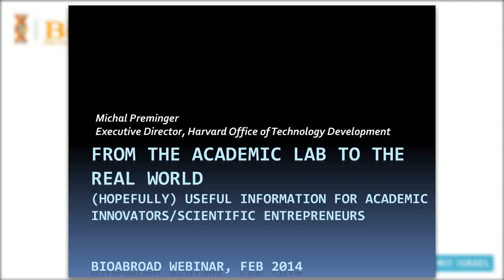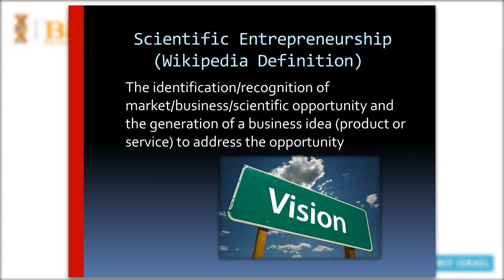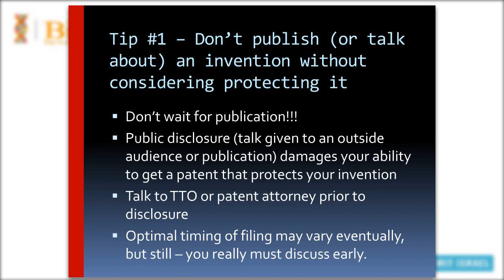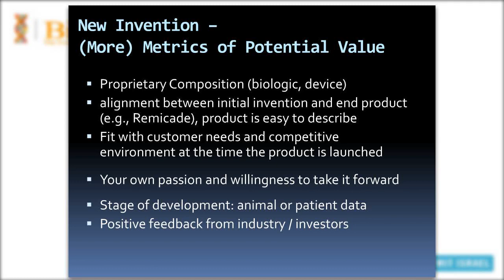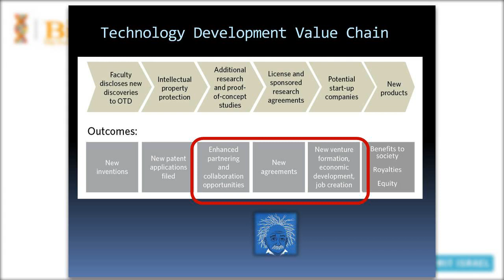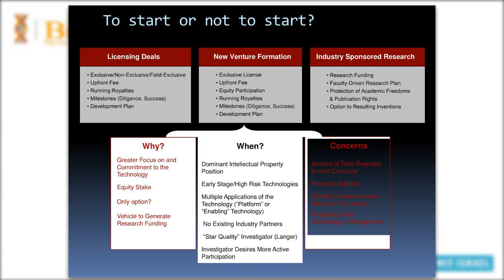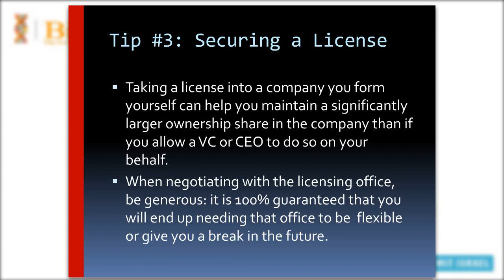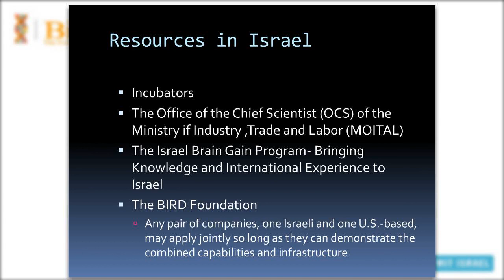Entrepreneurship Webinar - Dr. Michal Preminger - The secrets behind the IP process - Part 2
Topics discussed:
- From idea to protectable invention
- What makes an invention patentable/ protectable?
- How to protect an Idea
- Patents
- The patent process
- Common mis-concepts and mistakes
- Domain registration